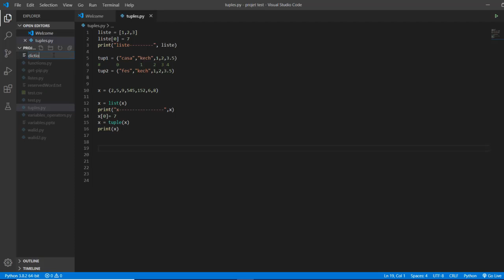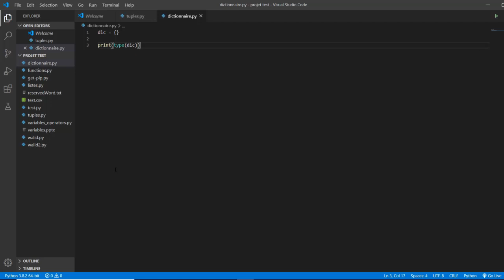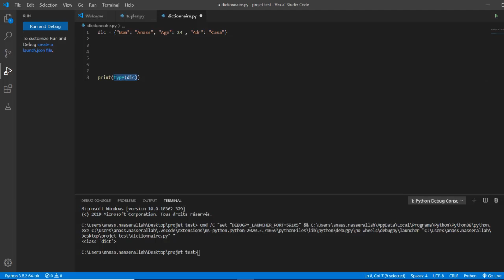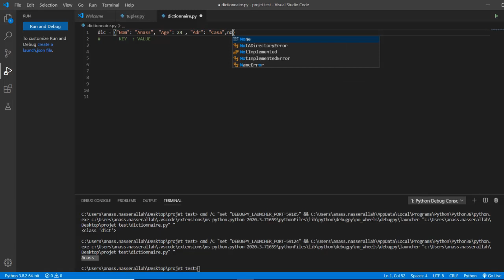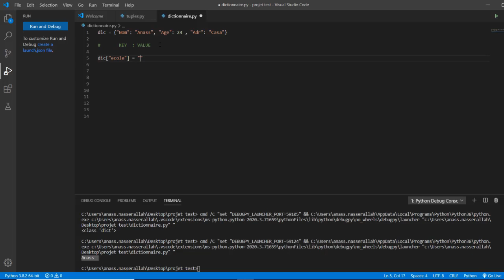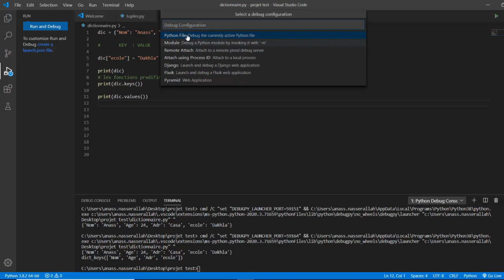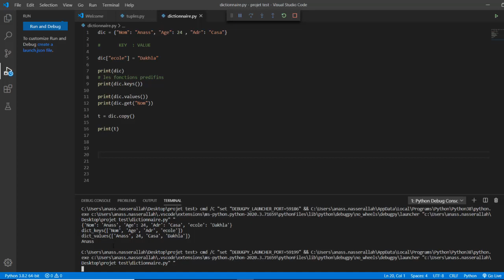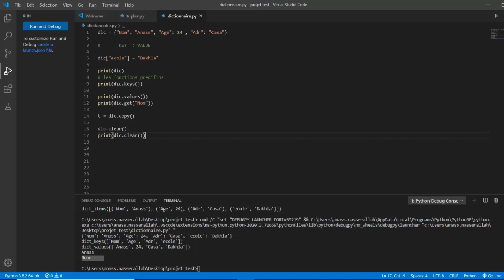les dictionnaires f python b darija _ أجي تفهم لي ديكسيونير فالبايثون بالدارجة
had lvideo ghadi n9admo fih les dictionnaires b python b darija

dict = {key : value }